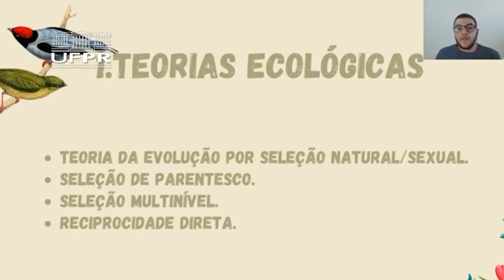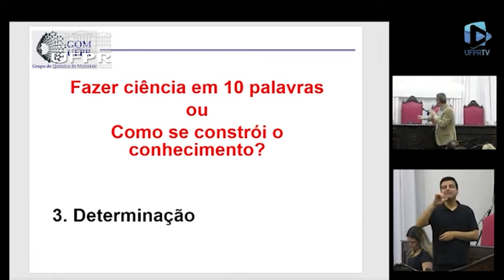SIEPE 2023 na UFPR [Informa]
A edição anual da Semana Integrada de Ensino Pesquisa e Extensão da Universidade Federal do Paraná teve início na segunda-feira, no Salão Nobre do Setor de Ciências Jurídicas, no Prédio Histórico.

O evento divulga as atividades e programas acadêmicos coordenados pela Pró-Reitoria de Graduação e Educação Profissional (PROGRAD), Pró-Reitoria de Extensão e Cultura (PROEC), Pró-Reitoria de Pesquisa e Pós-Graduação (PRPPG) e pela Superintendência de Inclusão, Políticas Afirmativas e Diversidade (SIPAD).

A 14ª SIEPE vai até o dia 20 de outubro. Para conferir a programação completa, acesse